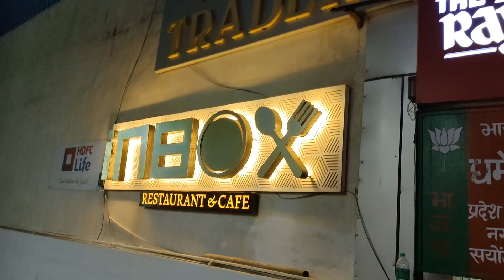Pooja ka Birthday 💐🎂- Part 2